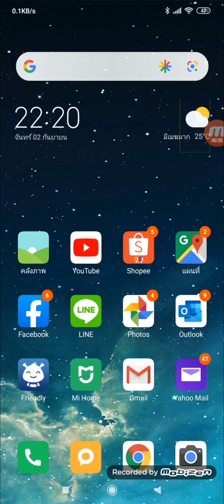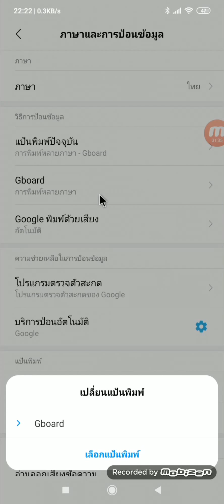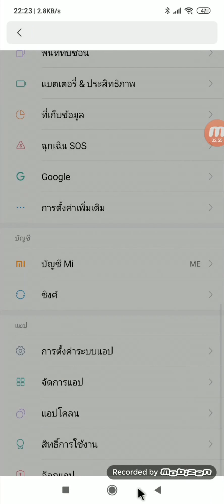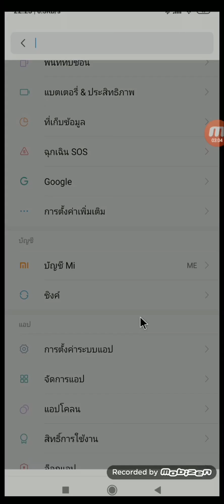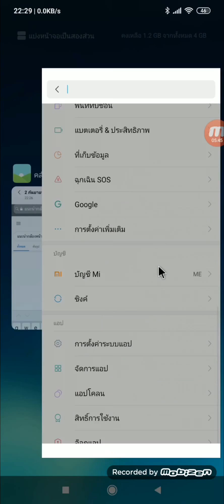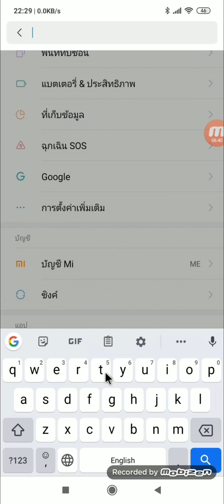วิธีตั้งค่า Keyboard Android ให้คล้าย iOS (Configure Android Keyboard same as iPhone iOS keyboard)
สำหรับชาว android ที่เคยใช้ Apple iOS มาก่อน แล้วยังถูกใจกับ Keyboard ของ iOS ทั้งในเรื่องหน้าตา ความลงตัว ความสวยงาม ก็สามารถตั้งค่าให้ Keyboard Android ให้คล้ายกับ keyboard ของ Apple iOS มากที่สุดได้นะครับ

สามารถตั้งค่าได้ง่ายๆ ตามคลิปเลย